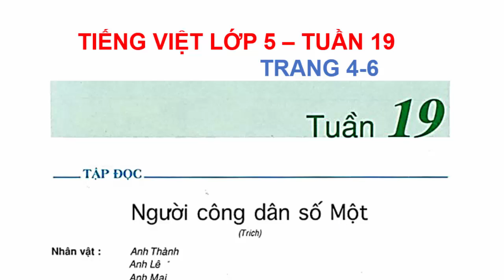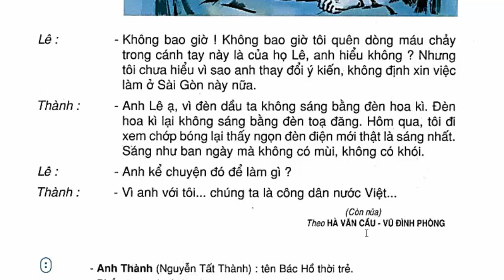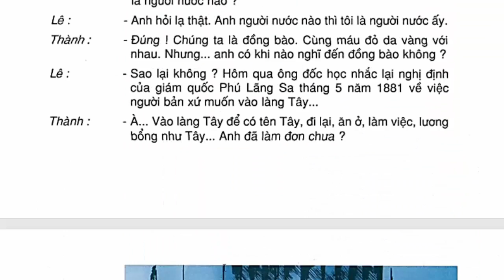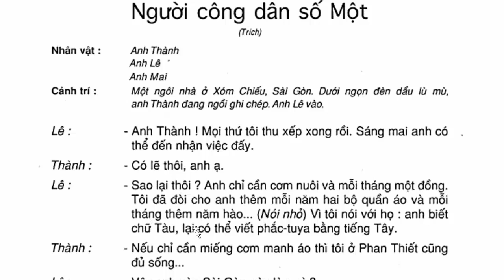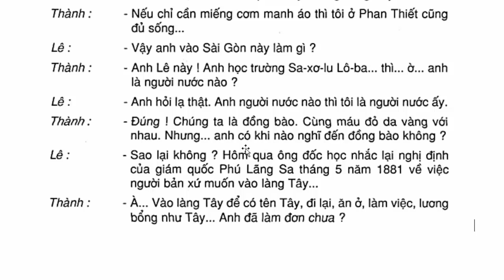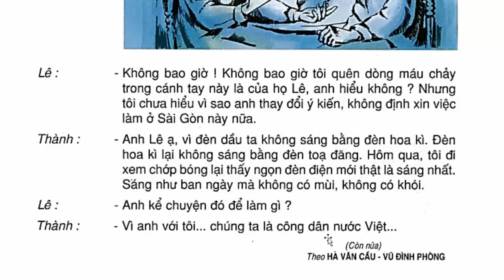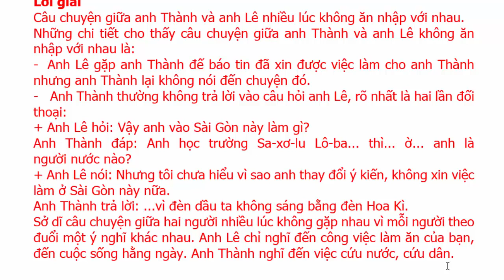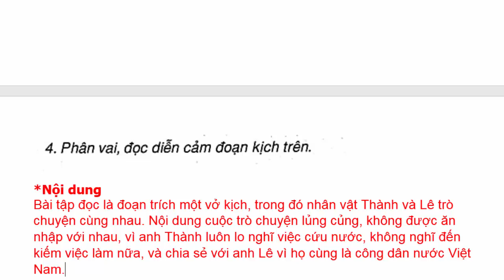Tiếng Việt Lớp 5 Tuần 19 – Tập Đọc - Người Công Dân Số Một – Trang 4 - 6